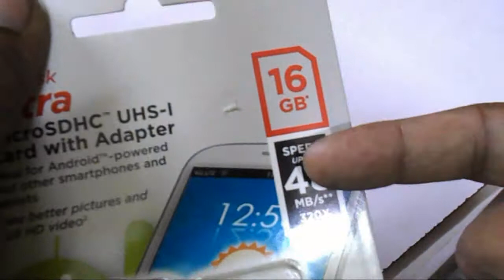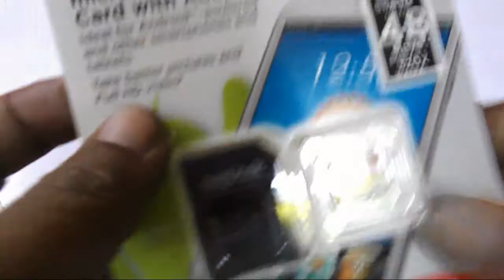Choose Best Memory Micro SD Card for Smartphone & Gadgets